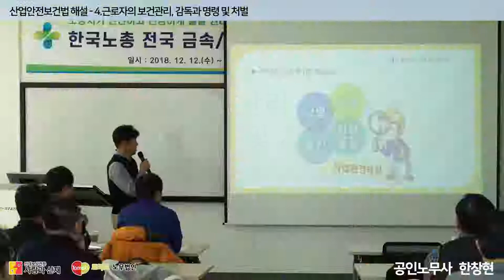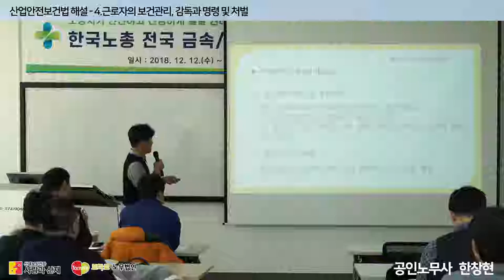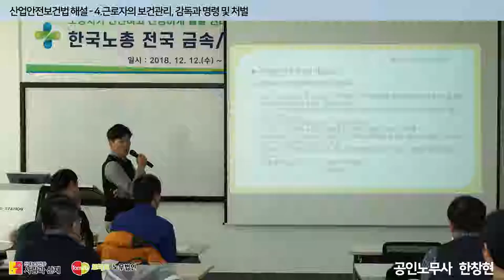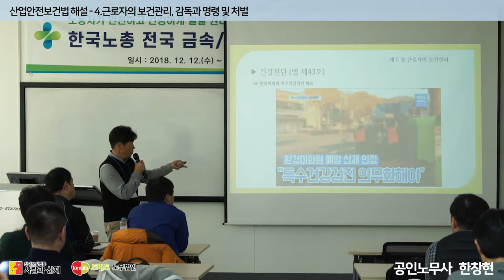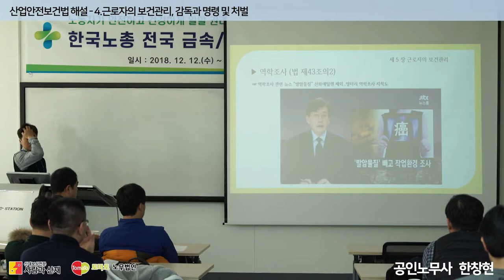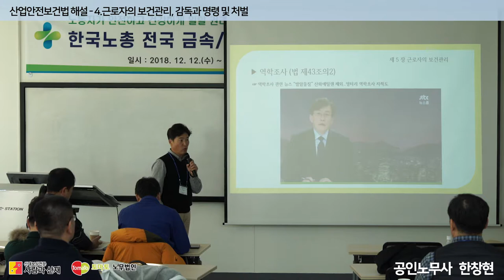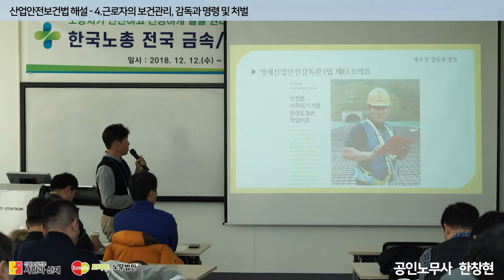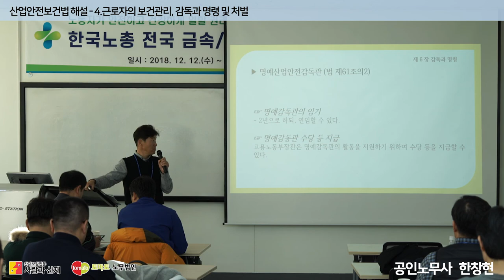[산업안전보건법(산안법) 제대로 이해하기] 4. 시정명령과 처벌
산업안전보건법에는 안전과 보건에 관해 사업장이 지켜야 할 다수의 의무조항들이 나열 돼 있습니다.

만약 이를 지키지 않는 사업장에게는 어떤 처벌이 가해질까요?